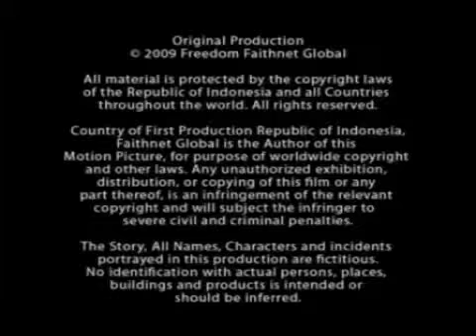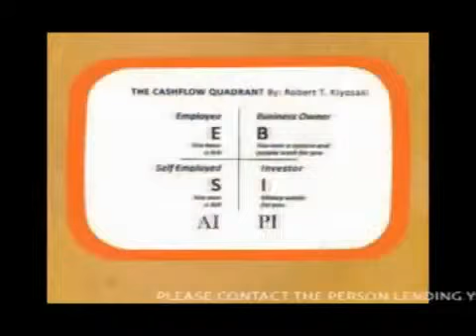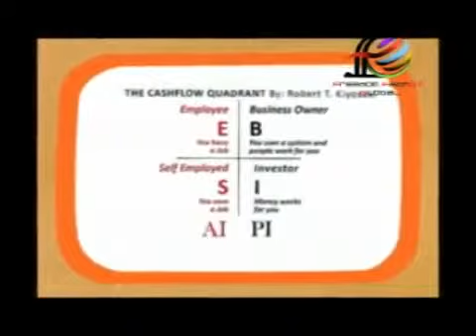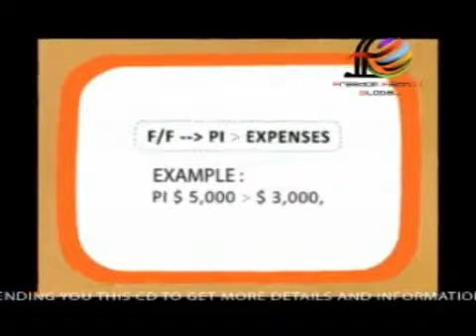Smart Idea ESBI.flv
Smart Idea   marketing plan ESBI concept.